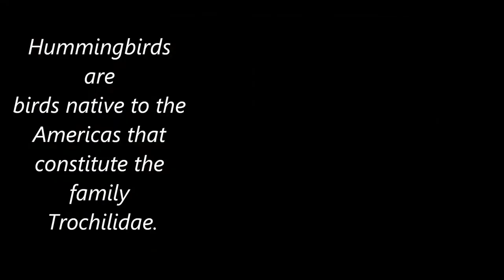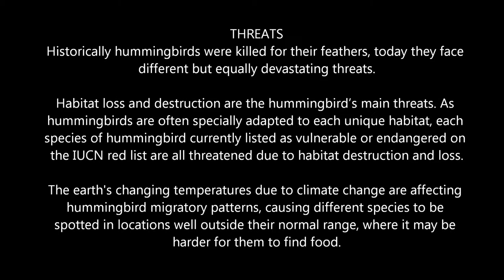Incredible Hummingbird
This is fantastic cum incredible humming bird video. This is just compilation to bring awareness & enlightenment to humans to conserve nature.

Understanding the risks hummingbirds face can help birders learn how to help these flying jewels. To give a helping hand to hummingbirds…

1. Support habitat conservation through donations to appropriate organizations, and choose tropical products such as shade grown coffee that are produced with conservation in mind.

2. Minimize pesticide use on your landscaping or choose organic insect control methods. Never spray insecticides near hummingbird feeders.

3. Keep cats indoors and take steps to discourage feral cats in your backyard to protect hummingbirds and other backyard birds.

4. Take steps to prevent bird window collisions by placing hummingbird feeders appropriately in relation to windows and breaking up window reflections near where the birds feed.

5. Clean hummingbird feeders regularly and use the proper hummingbird nectar recipe to provide appropriate nutrition for backyard hummingbirds.

6. Choose native flowers to attract hummingbirds when planning your bird-friendly landscaping and maintain plants well to encourage healthy, abundant blooms.

7. hummingbird feeders in sheltered areas away from wind and rain, and take steps to keep hummingbird nectar from freezing when poor weather threatens.

8. By knowing how hummingbirds are threatened, it is easy to take steps to help with the conservation of these tiny, enchanting birds.